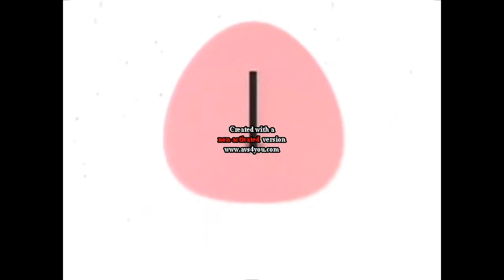Premieres LG 1995 Effects 720p Premiere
How Premieres